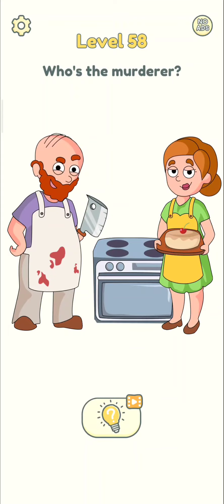Delete One Part (DOT)2 Level 1 - 100 Gameplay | Game To Play When You're Bored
Like a detective’s magnifying glass, your eraser is the key to unraveling the hidden mysteries of this thinking game. You will have to become a shrewd sleuth and investigate the pictures carefully to locate clues. But you can never be sure what kind of surprises you’re going to find under the surface😮

CREATIVE PROBLEM-SOLVING

Let your imagination run wild! Will the criminal succeed in robbing a bank, or will the police catch him first? What is the wife hiding from her husband? 🙎‍♀️

And that’s just the tip of the iceberg! Free a genie from an ancient forgotten lamp, sculpt pottery, and catch a villainous murderer — and that’s all just in the first 30 levels!

Make the most of your free time by playing an engaging brain game that will sharpen your wit. With DOP 2, you can chill out and get smarter at the same time! Level up your brain while you level up in the game!

GAME FEATURES

★ Provides hours of fun for teens, seniors, and anyone in between who wants to keep their brain sharp!

★ The optional music, sound effects, and vibration settings give you more control over your gameplay experience.

Install DOP 2: Delete One Part now!